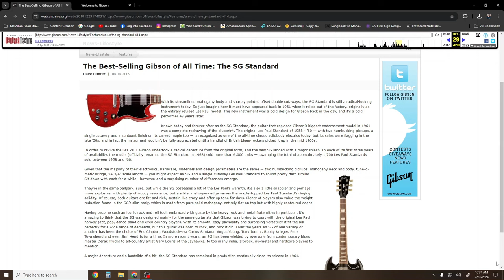Best Selling Guitar of All Time?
Is the Gibson SG the best selling Gibson model guitar of all time? Maybe.
On this episode we look at the Epiphone SG Standard 60's and talk about the SG and what it brings to the table.

Chapters:
00:00 Intro
00:30 The Gibson SG - The Best Selling Gibson?
03:41 The Epiphone SG Standard 61
06:48 The Ergonomics of the SG
09:41 Comparing the SG to the Fender Stratocaster
14:56 The SG on a Marshall Origin 20 Amp
19:24 The SG on a Fender Super Champ XD Amp
23:00 Final Thoughts

🎸 🎹 🎶 Hear My Music at the below links or wherever you stream music.

Amazon Music:

My Studio Gear:

🎛 Audio Interface
🔊 Studio Monitors
🎤 Lapel Mic
💡 LED Lighting